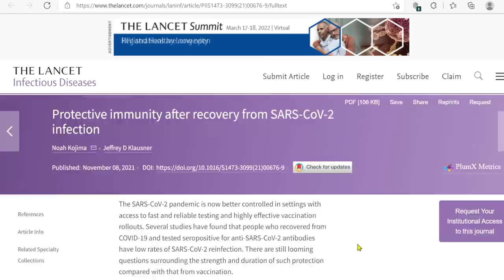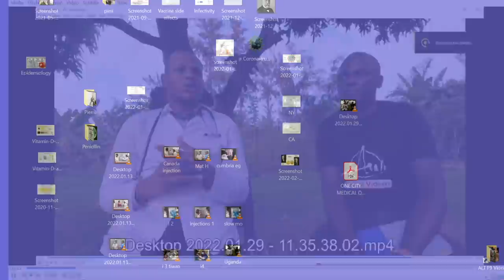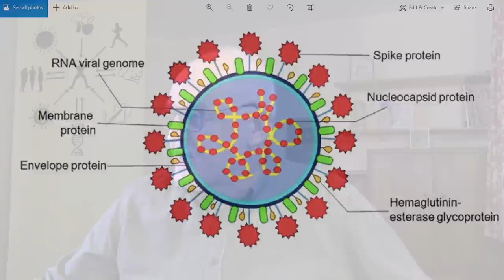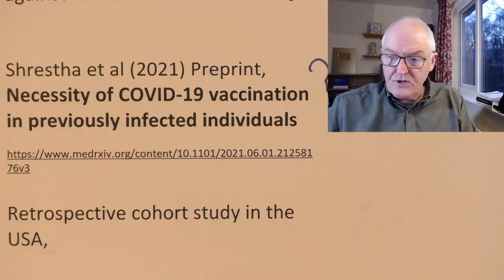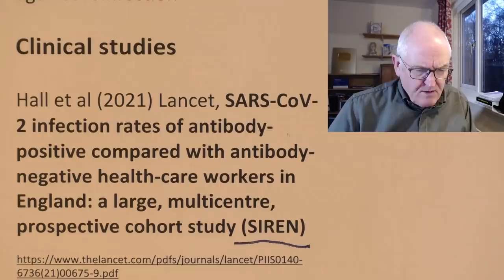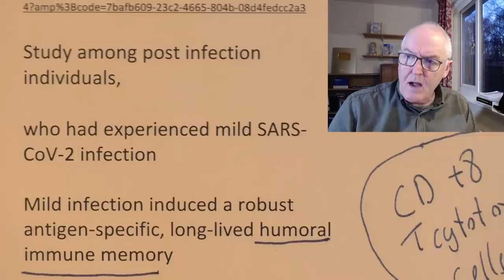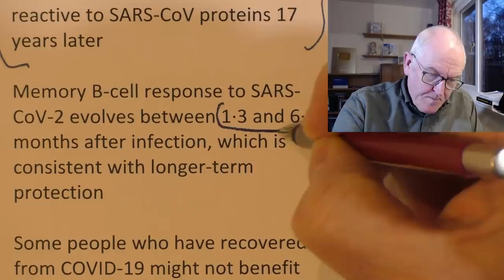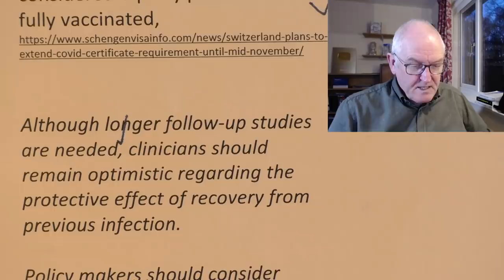Infection generates natural immunity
Which seems good and long lasting and cheap, lots of evidence below.

Biological studies

Dan et al (2021) Science, Immunological memory to SARS-CoV-2 assessed for up to 8 months after infection.

95% of participants tested retained immune memory at about 6 months after having COVID-19

More than 90% of participants had CD4+ T-cell memory at 1 month,

and 6–8 months after having COVID-19

Wang et al (2021) Science, Ultrapotent antibodies against diverse and highly transmissible SARS-CoV-2 variants

Previous SARS-CoV-2 infection,

with an ancestral variant produce antibodies that cross-neutralise emerging variants of concern with high potency

Epidemiological studies

Hansen et al (2021) Lancet, Assessment of protection against reinfection with SARS-CoV-2 among 4 million PCR-tested individuals in Denmark in 2020: a population-level observational study

People who had had COVID-19 previously were around 80·5% protected against reinfection

Pilz et al (2021) European Journal of Clinical Investigation, SARS-CoV-2 re-infection risk in Austria

Sheehan et al (2021) Clinical Infectious Diseases, Reinfection rates among patients who previously tested positive for COVID-19: a retrospective cohort study

Shrestha et al (2021) Preprint, Necessity of COVID-19 vaccination in previously infected individuals

Retrospective cohort study in the USA,

People who had had COVID-19 previously were 100% protected against reinfection

Gazit et al (2021) Preprint, Comparing SARS-CoV-2 natural immunity to vaccine-induced immunity: reinfections versus breakthrough infections

Kojima et al (2021) Preprint, Incidence of severe acute respiratory syndrome coronavirus-2 infection among previously infected or vaccinated employees

Laboratory staff routinely screened for SARS-CoV-2,

Clinical studies

Large, multicentre, prospective cohort study

Previous COVID-19 diagnosis,

84% decreased risk of infection

Letizia et al (2021) Lancet, Respiratory Medicine, SARS-CoV-2 seropositivity and subsequent infection risk in healthy young adults: a prospective cohort study

Prospective cohort of US Marines,

seropositive young adults were 82% protected against reinfection

Adnan et al (2021) Clinical Infectious Diseases, Reinfection With Severe Acute Respiratory Syndrome Coronavirus 2 (SARS-CoV-2) in Patients Undergoing Serial Laboratory Testing

N = 9,119, serial tests

Reinfection rates, 0.7%

So

Risk of repeat SARS-CoV-2 infection decreased by 80·5–100% among those who had had COVID-19

Protection from reinfection is strong and persists for more than 10 months of follow-up, (Hansen et al 2021 Lancet)

Turner, et al Nature, SARS-CoV-2 infection induces long-lived bone marrow plasma cells in humans

Madhuumita et al, Plos One, T cell response to SARS-CoV-2 infection in humans: A systematic review

SARS-CoV-2 infection induces specific and durable T-cell immunity,

Nina et al, (2020) Nature, SARS-CoV-2-specific T cell immunity in cases of COVID-19 and SARS, and uninfected controls

Memory B-cell response to SARS-CoV-2 evolves between 1·3 and 6·2 months after infection, which is consistent with longer-term protection

Some people who have recovered from COVID-19 might not benefit from COVID-19 vaccination

One study found that previous COVID-19 was associated with increased adverse events following vaccination with Pfizer

In Switzerland, proof of recovered infection, in the past 12 months are considered equally protected as fully vaccinated,